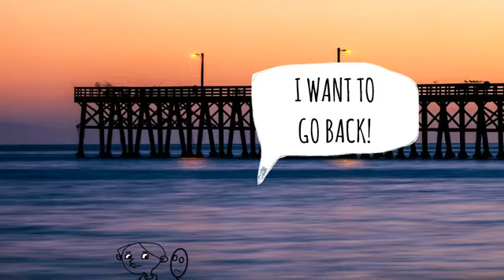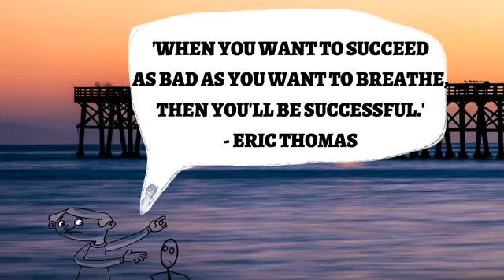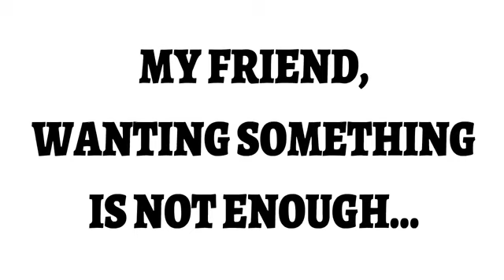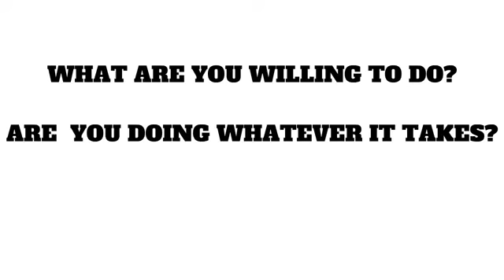Suy Nghĩ Về Mục Đích Sống